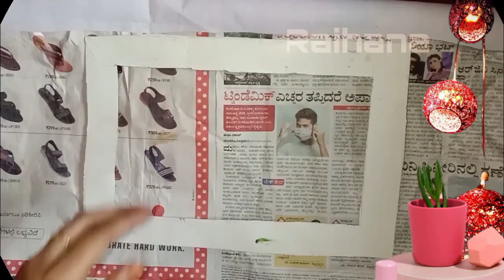how to reuse egg shells/easy egg shell craft ideas/handmade photo frame/how to make photo frame